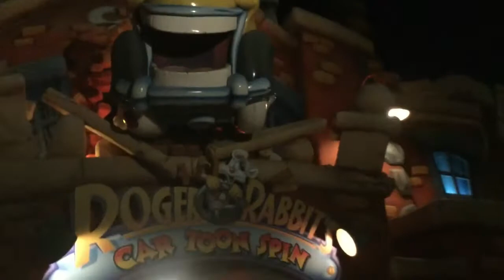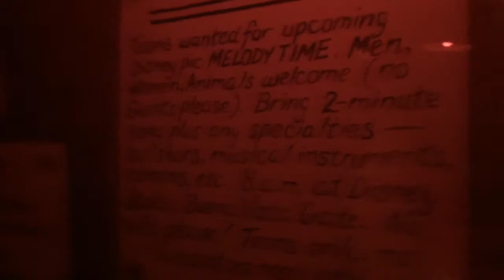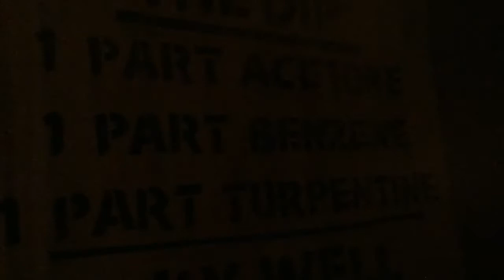Roger Rabbit's Cartoon Spin at Night 2021